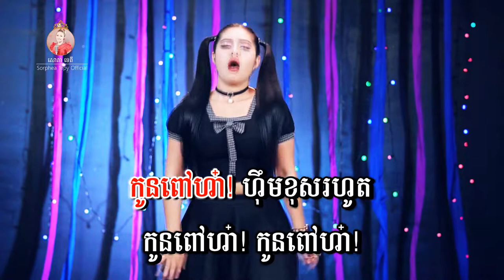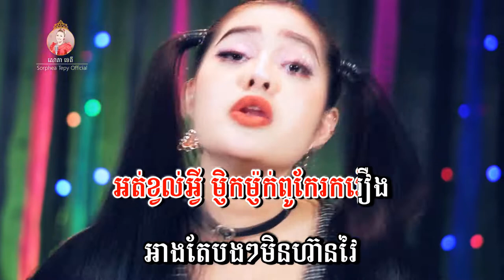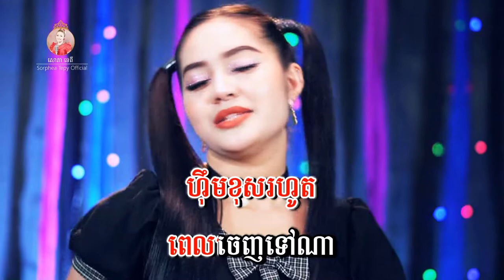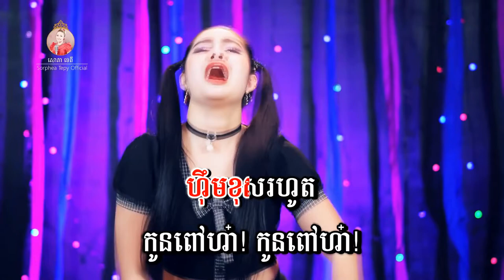កូនពៅ - ភ្លេងសុទ្ទ - សោភាទេពី | Kon pov - Sorphea tepy | VIDEO KARAOKE